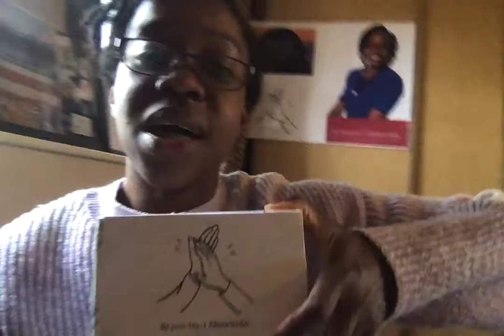Be Your No.1 Cheerleader: Thank you Book Team!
Hello,

This video is a thank you to everyone on the Be Your No.1 Cheerleader Book team.

Thank you to:

💛 Sam at SKDesigns for the Book Cover and Graphics
💛 Sam Pedrosa my Type Setter in side book design
💛 Tony at Kwall Kwick Goodge Street for the paperback book, affirmation cards and stickers
💛 You for all your support!

With love,

Ekua 💛